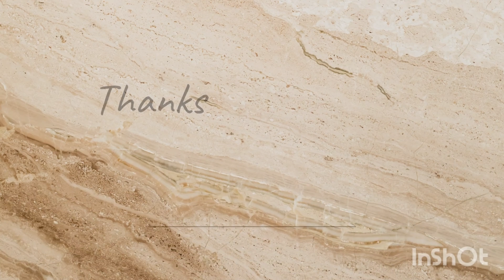resin book holder in making 75068 12781 u can msg on this number to order